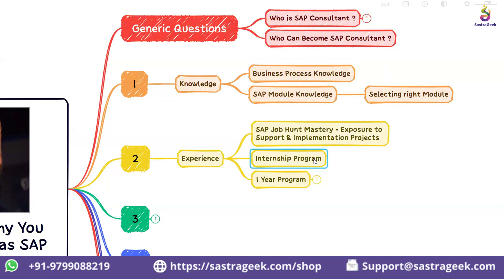What is SastraGeek 1 Year SAP Program || Parminder Singh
What is SastraGeek 1 Year SAP Program

Use the link below to check to read 1 year program blog

Use the link below to check training details & get Enroll

Use below link to get full detail of curriculum & Enrollment